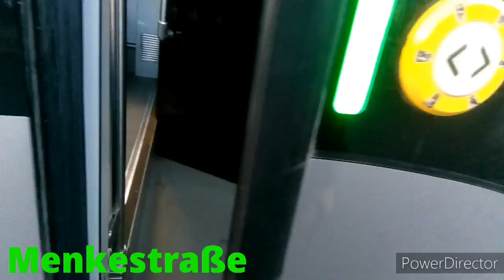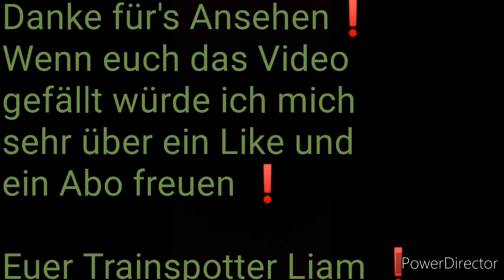NGT10 Mitfahrt auf der Linie 4 von der Menckestraße bis Waldplatz ❗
In diesem Video fahren wir mit der NGT10 auf der Straßenbahn Linie 4 von der Haltestelle Menckestraße bis Waldplatz über Stallbaumstraße, Am Mückenschlösschen und Feuerbachstraße ❗

Viel Spaß mit dem Video und wenn euch mein Video gefällt dann würde ich mich sehr mit Abo freuen❗

Euer Trainspotter Liam ❗